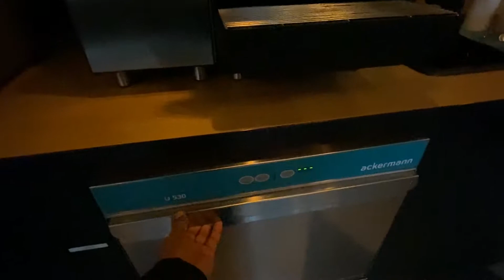জার্মান কর্মক্ষেত্র দেখতে কেমন? 🥰